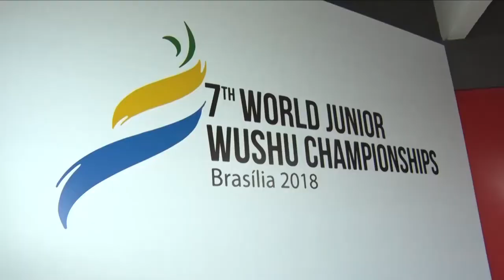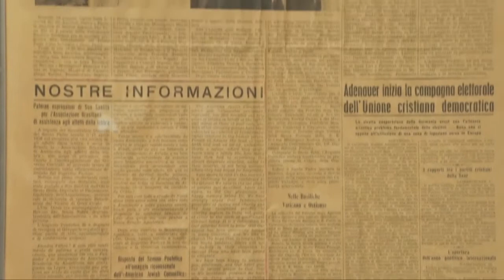Fala DF - 13/07/2018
Hoje, no Fala DF, Katiuscia Sotomayor recebeu a empresária Lucilde Pires, organizadora do evento The World in Brazil - Connecting People, que será realizado em setembro em Brasília, reunindo representantes de embaixadas de 135 países.

Também teve agenda com Camila Ribeiro e moda feita por crianças, além do registro do maior campeonato de Kung Fu do mundo, que vai até domingo no Ginásio Nilson Nelson.

O jornal terminou com música pop eletrônica da dupla 2Live, que poderá ser nosso representante no Grammy Latino 2018. Confira!